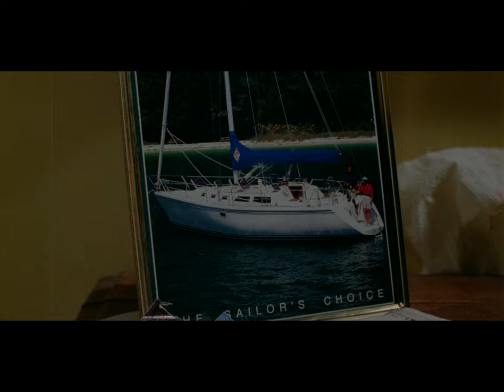Son for Sail - Opening Scenes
(35mm) A slacker is forced to get a job when his father presents him with a bill for $227,215 – the amount his father calculated it has cost to support him since birth! Starring John Vickery. Aired on Channel 4 in the UK and on America’s PBS. @thewomandirector